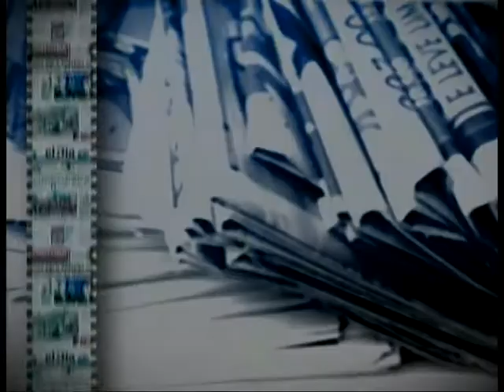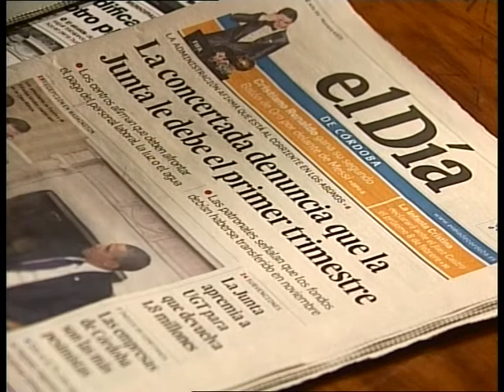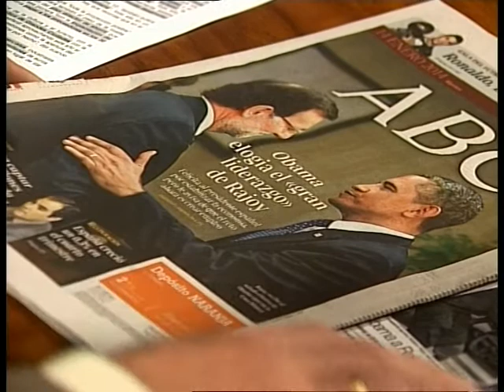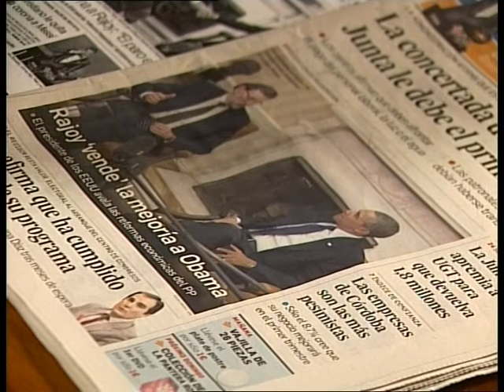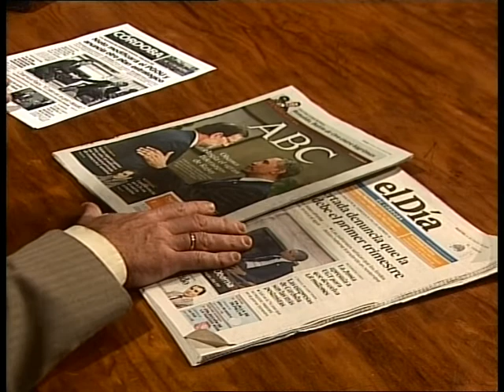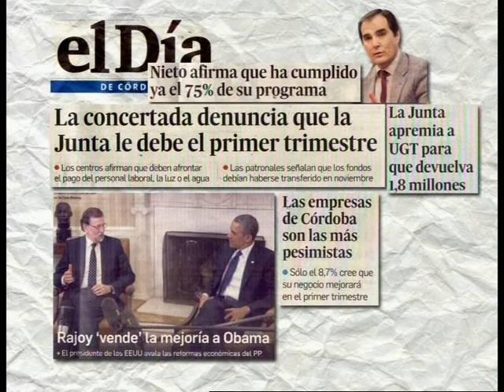Revista de prensa 14 Enero 2014